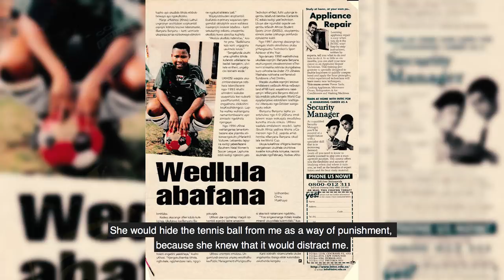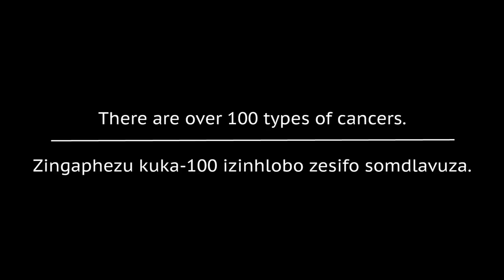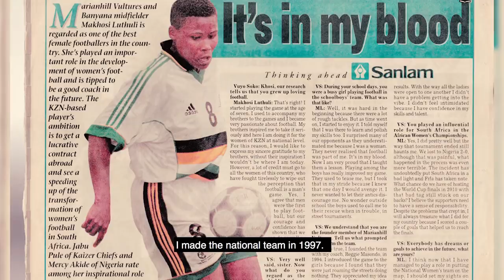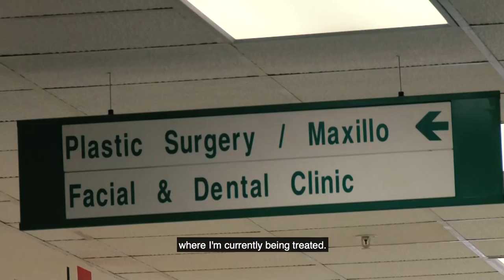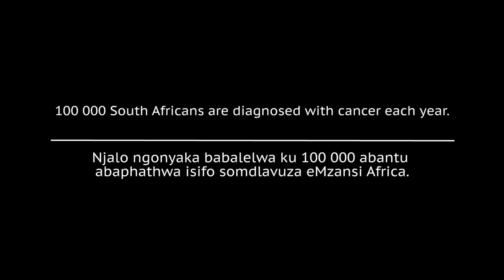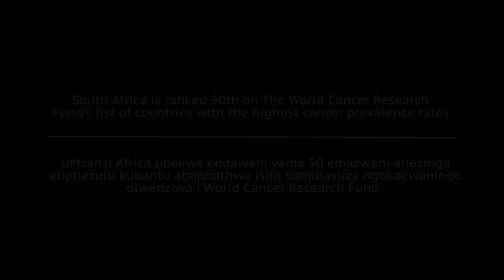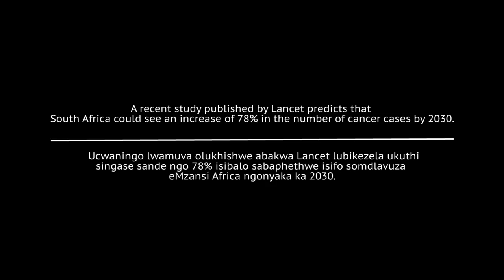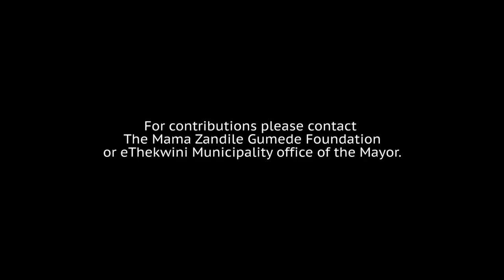Makhosi Luthuli Cancer Story 2018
eThekwini Mayor, through her foundation - Mama Zandile Gumede Foundation together with the Zodwa Zungu Foundation represented by Sandile Zungu contribute positively to Makhosi Luthuli, a former Banyana Banyana start who is fighting a battle with Cancer.